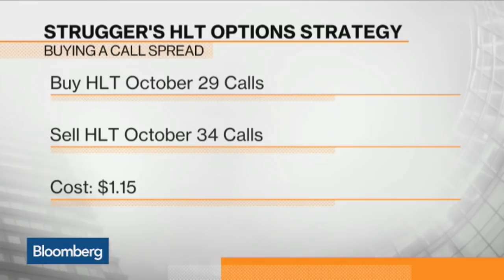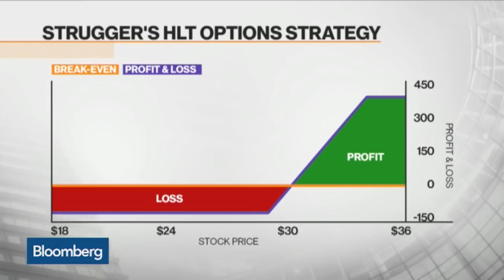Options Update: How to Play Hilton Worldwide Holdings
June 22 -- MKM Holdings Derivatives Strategist Jim Strugger discusses his options play for Hilton Worldwide Holdings. He speaks on “Bloomberg Markets.”